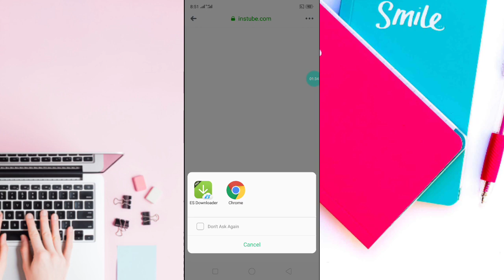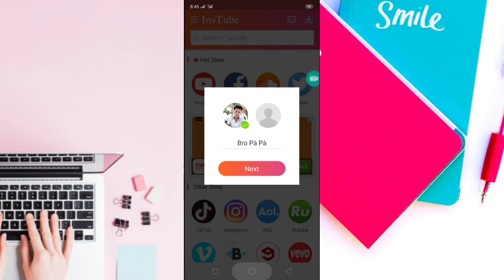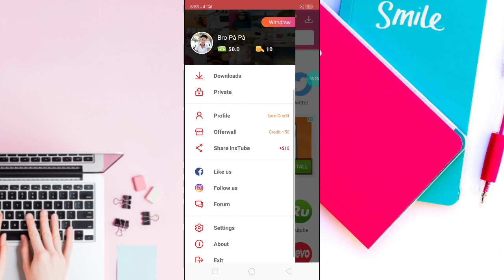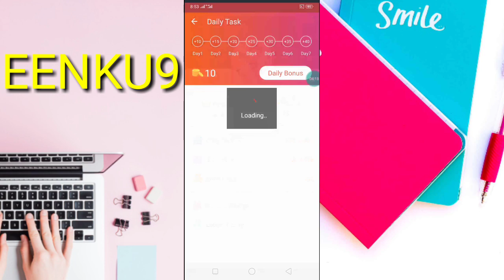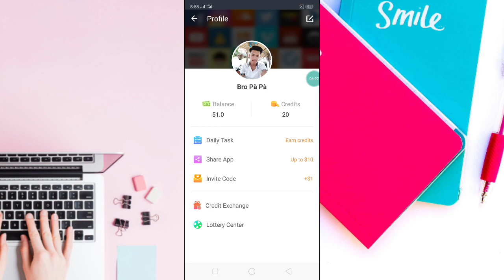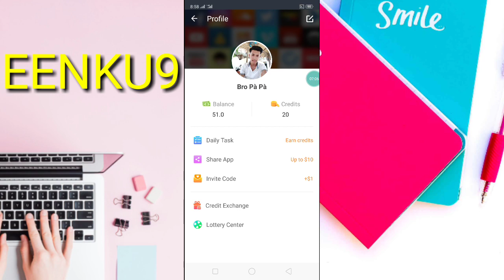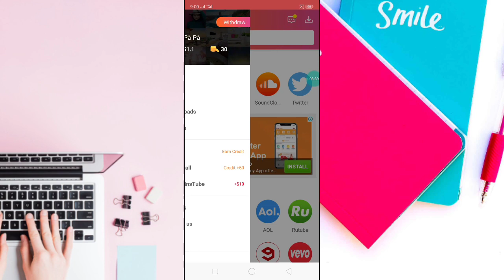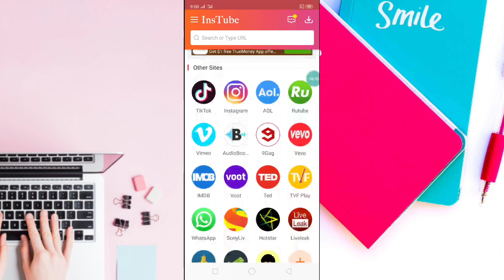លេងកម្មវិធីរកលុយថ្មី lnsTute ណែនាំមិត្តភក្ដិបានលុយ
👉នៅក្នុងវិដេអូនេះ ញុមចង់បង្ហាញលេងកម្មវិធីរកលុយថ្មី lnsTute ណែនាំមិត្តភក្តិបានលុយ ។
🌹[ KH MoneyOnline ]🌹

🌹លេខកូដណែនាំ💞 EENKU9 🌹